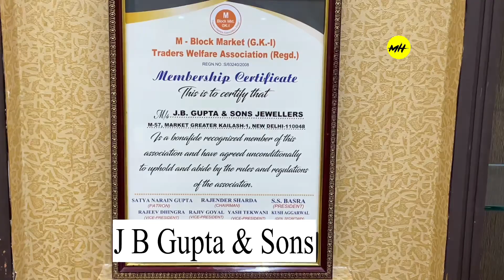Real Diamond Jewellery With Precious Stones Studded in Gold, J B Gupta & Sons, G Kailash 1, Delhi.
Buy Pure Diamond Jewellery From
J B Gupta & Sons
Greater Kailash 1
New Delhi

M 57, GK 1 Market